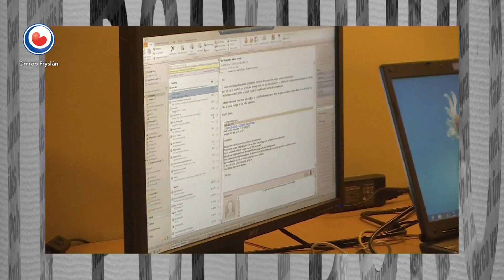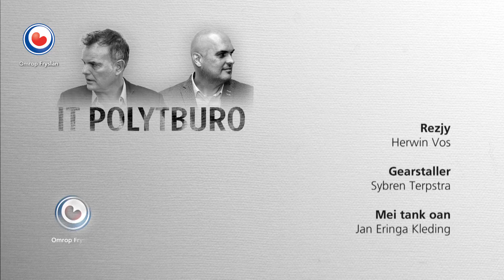IT POLYTBURO: Age Hartsuiker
Age Hartsuiker (1957) is gjin ûnbekende yn de gemeentepolityk fan It Hearrenfean. Hy wie riedslid en wethâlder, oant er dy posysje yn 2013 kwytrekke nei't er in fertroulike mail lekt hie. No is Hartsuiker dwaande mei in politike comeback: mei syn nije partij Heerenveen Lokaal docht er yn maart mei oan de ferkiezingen. Mar werom wol de Jobbegeaster it eins wer besykje? En wat hat Hartsuiker noch mei Pim Fortuyn?